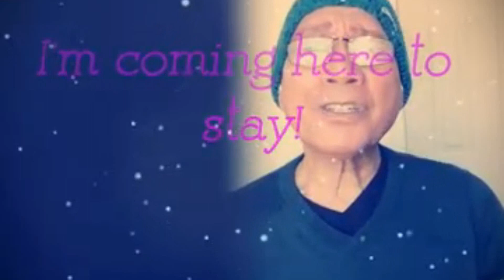"MANILA, MANILA" (Old & New) 2023 COVER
Manila Once upon a time from 1930's, 60's and 70's.
Then present-day year 2023